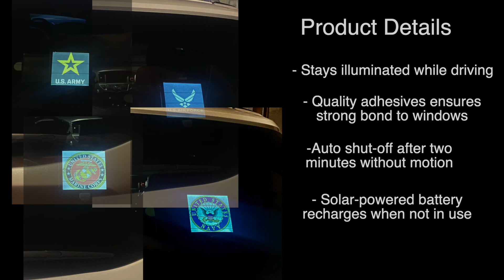Canedy Military light-up Logos Final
New illuminating Military light up logos for vehicle.
The new logos stick in the rear window of your vehicle and light up only in the nighttime when driving. The stay illuminated as long as you're driving, but if there is not motion for two minutes. It will automatically shut off saving solar-power energy stores and recharging the batteries.